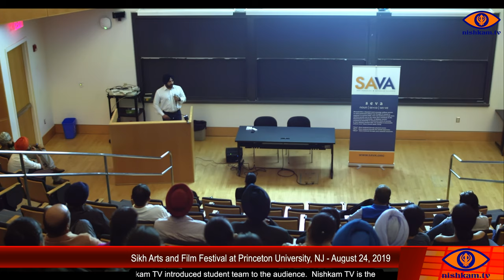Harbaldeep Singh - Founder and Mentor of Nishkam TV introducing the team to the audience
Nishkam TV team was a media partner at the Sikh Arts and Film Festival 2019 on August 24th at Princeton University.